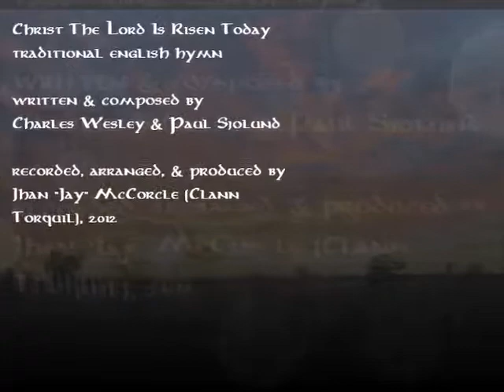Jay McCorcle - Christ The Lord is Risen Today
One of my all time favorite old church hymns, I felt inspired to create my own instrumental arrangement of the melody. I went for an old-meets-new feel for the music, starting with cathedral bells and church organ, gradually adding more electronic and acoustic layers with each verse, and finally ending with more organ.

The pictures are from my travels throughout Australia a few years ago. Sunsets and sunrises have always reminded me of God's glory, and I figured some beautiful sunsets fit well with a song about Jesus' resurrection.

For those who haven't travelled to Australia, I'd highly recommend it! Amazing place..